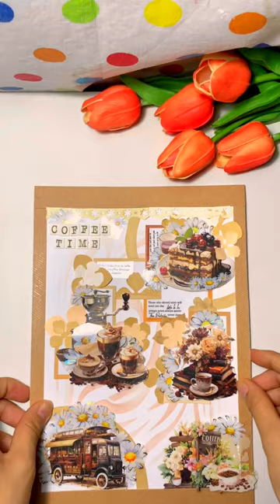Let’s making journal ✨Part132:Coffee